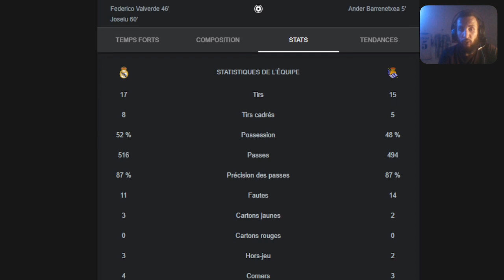REAL MADRID 2-1 REAL SOCIEDAD, MATCH NIVEAU LDC, JUSELU SAUVE LE REAL, LES PROBLEME DE CARLO...